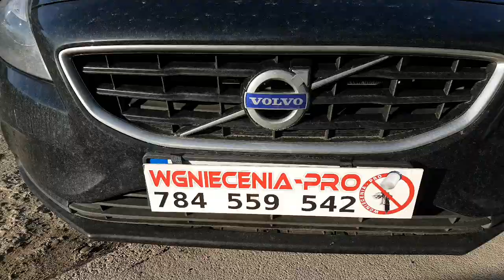Volvo naprawa PDR by Wgnieceniapro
Uszkodzenie przedniego błotnika w Volvo w wyniku kolizji naprawione bezinwazyjną metodą PDR w firmie Wgniecenia-Pro.

Jeśli lakier jest nie uszkodzony, a samochód nie jest starszy niż 10 lat to z pewnością naprawimy wgniecenie na Twoim aucie.

Masz pytania odnośnie metody PDR? Dzwoń!
Rafała Krajewskiego 27 Nowy Sącz